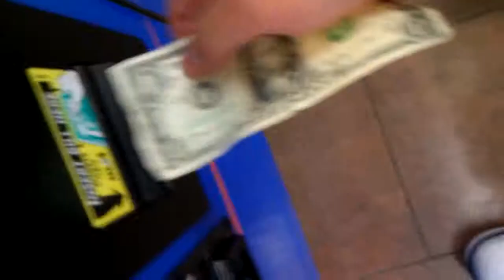Claws*Vegas Season 2 Promo- Treasure Shoppe Part 2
This video was uploaded from an Android phone. Claws*Vegas returns in the near fall